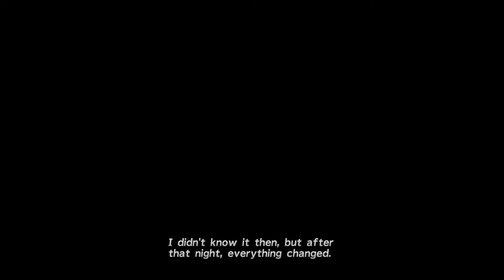Kute Plays Final Fantasy X - Episode 4 - She Summoned a Bird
In this episode, Kute powers through cutscenes and a tutorial puzzle, claiming hidden treasure and a shiny new summon as her reward. Meanwhile, Kool says things.